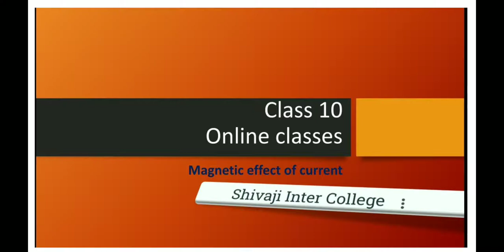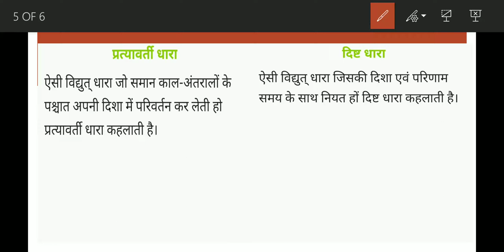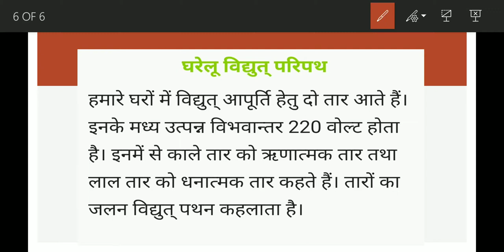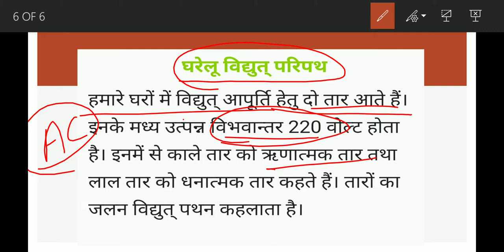SGOI: PHYSICS: CLASS 10 HINDI MAGNETIC EFFECT OF CURRENT PART 6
DESCRIPTION BY : SHAILENDRA KUMAR